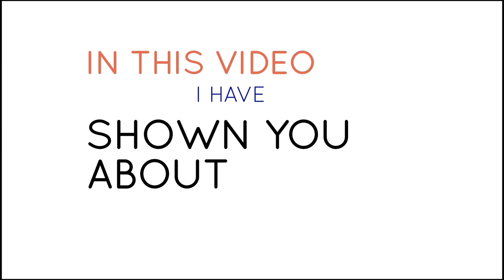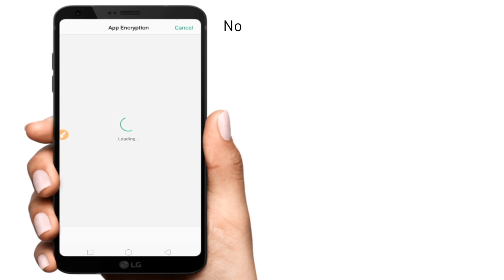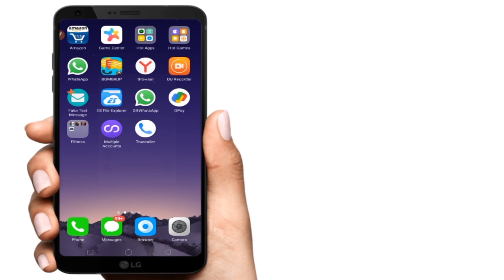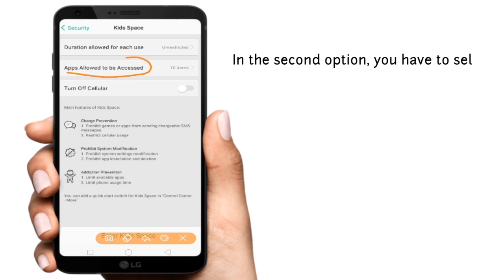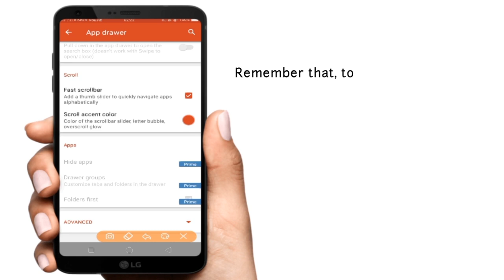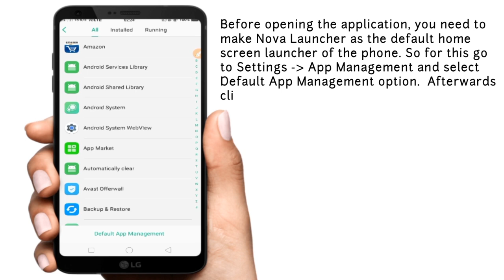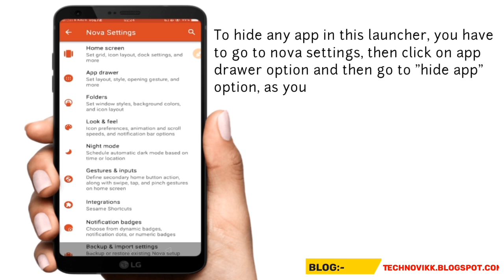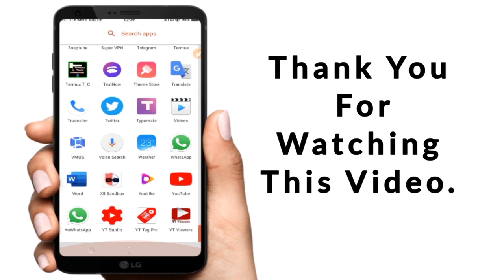How Hide App In Oppo A83 Or Any Oppo Device| How Use App Lock/Kids Space In Oppo A83| In Hindi 2021!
How Use App Lock And Kids Space Features In Oppo A83 Phone| All Details In Hindi!
Hide Any App Or Games In Any Oppo Phones 2021!
How To Hide Any Application On Android Phone!

In this video, I have shown you how to use App Lock or Kids Space features in the Oppo A83 phone.  Also shown you, how to easily hide any applications in Oppo A83 or any other Oppo phone.  If you are an Oppo user then this video will be very beneficial for you.

Watch:-
How To Enable Or Use Engineering Mode In Any Android Phone!

Also, Watch

Reliance Jio Tricks.
Android Hack With Termux.
All Android Important Tricks and Tools.

How to hide app in oppo a83 phone.
How to hide any application in any oppo phone.
How to use the App lock feature in Oppo A83 phone.
How to use Kids space in Oppo a83 phone.
How to hide app in kids space in oppo a83.
Hide app in any android phone.
How to use Nova launcher.
How to hide app in Nova launcher.
How to hide any app without rooting the phone.
How to hide any app or games in oppo a83 phone.
Hide pubg or free fire games in oppo a83.